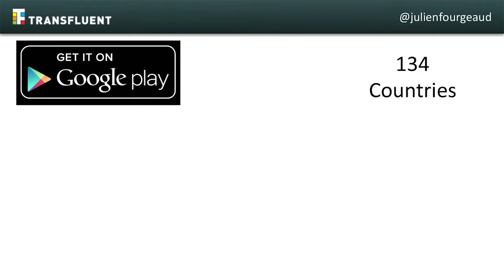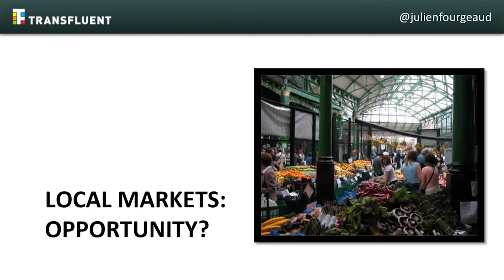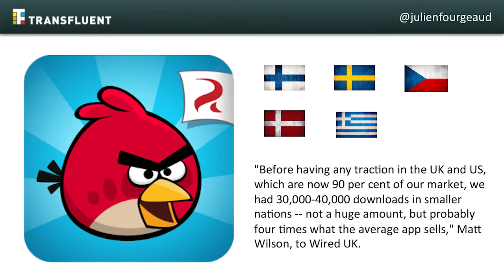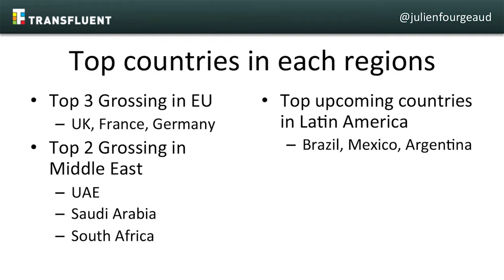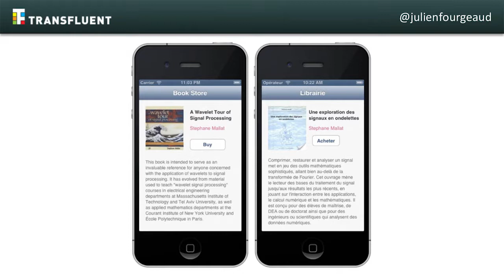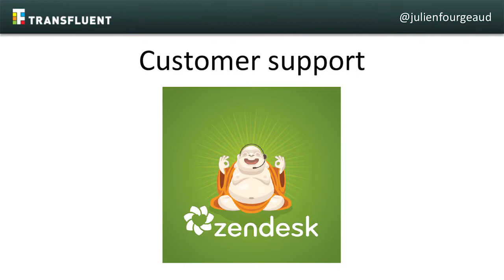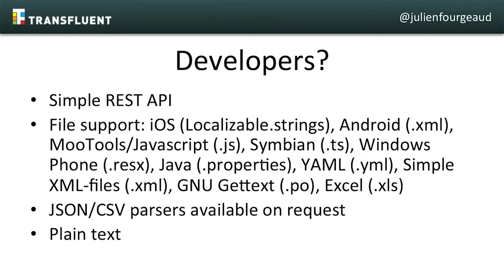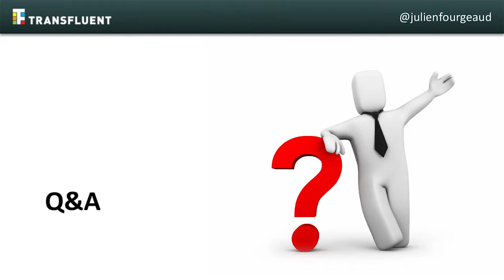How to Take Your App or Game International